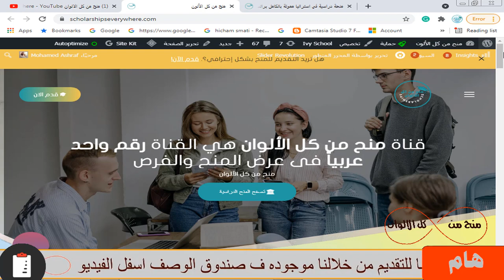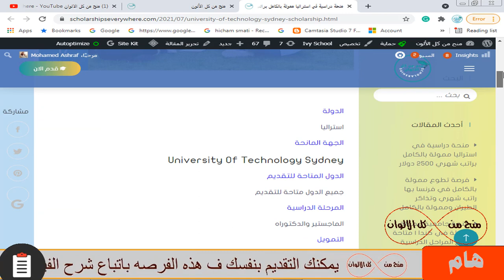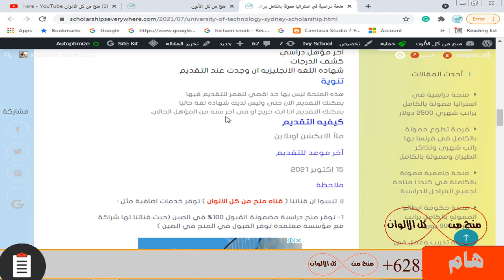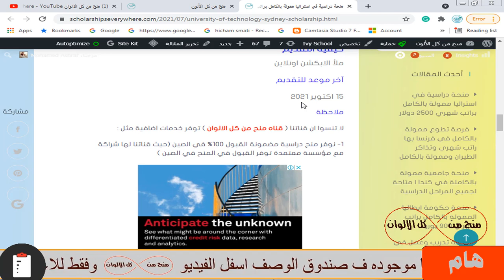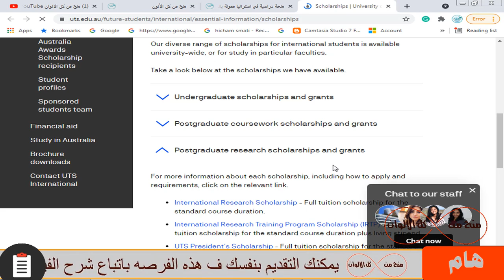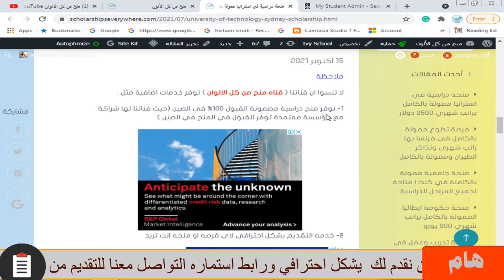منحة دراسية في استراليا | ممولة بالكامل براتب شهري 2500 دولار والدراسة والسكن الجامعي مجانا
منحة دراسية ممولة بالكامل في استراليا و هذه المنحة لا تحتاج شهادة لغة الزاميا عند التقديم وليس بها حد أقصي للعمر و ممولة بالكامل و السكن الجامعي و راتب شهري 2500 دولار و التامين الصحي و متاح اصطحاب العائلة و تقبل اعداد كبيرة

رابط فيديو شرح التقديم علي المنحة

full funded scholarship from University of Technology Sydney
منحة دراسية ممولة بالكامل في استراليا وبراتب شهري